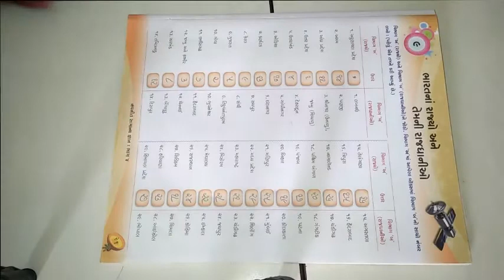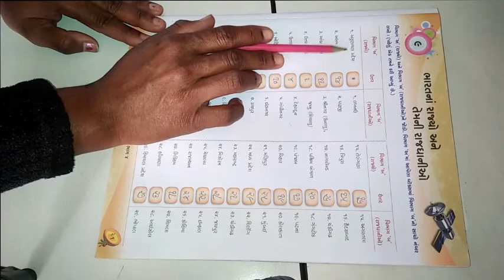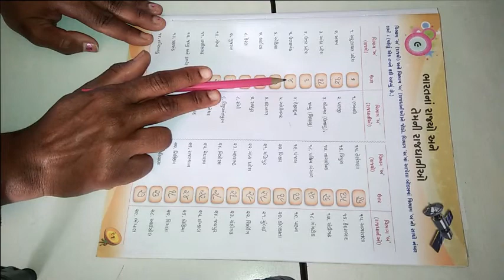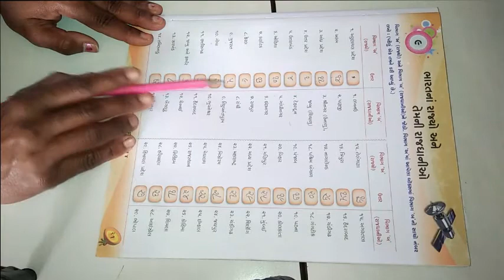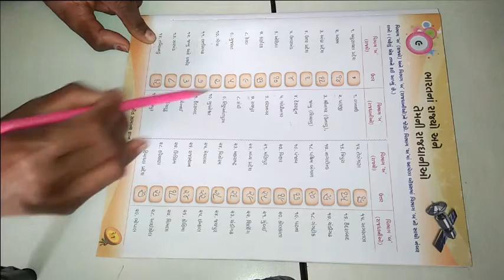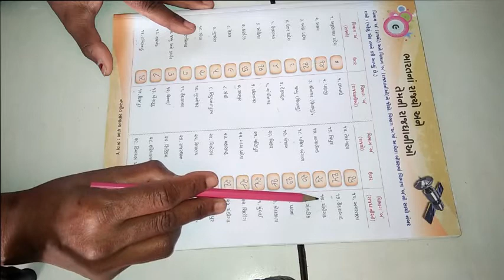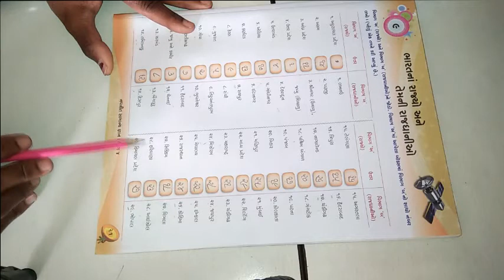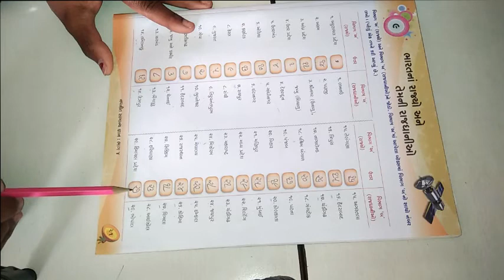ધોરણ ૪ વિષય સામાન્ય જ્ઞાન પાઠ ૯ ભારત નાં રાજ્યો અને તેમની રાજધાનીઓ